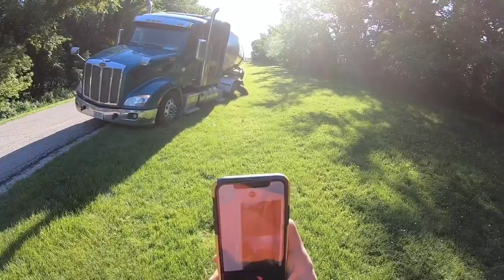Rotator work ep#188 Houdini deer and the tank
We got a call that a driver had put his truck in a ditch to avoid hitting a deer but the spot he was in would tell another story and it probably was a phone involved  in the helping the driver steer his truck and trailer into the ditch where he took off from to where he was in the ditch would indicate the possibility of there ever being a deer would be impossible but you be the judge once we arrived we knew exactly what we where going to do use the side puller winch to direct the tractor out of the ditch with the drag winch securing the trailer from tipping over I hope you all enjoy this episode thanks for watching

If you want to get Intouch with Malachi and or jay simply comment and or email Malachi at thanks again for watching